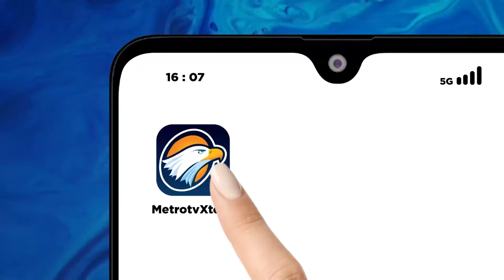Presiden Mesir Bertemu Dengan Raja Yordania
MetroTV, Presiden Mesir Abdel Fattah el-Sissi bertemu pada hari Senin dengan Raja Yordania Abdullah II di Amman.